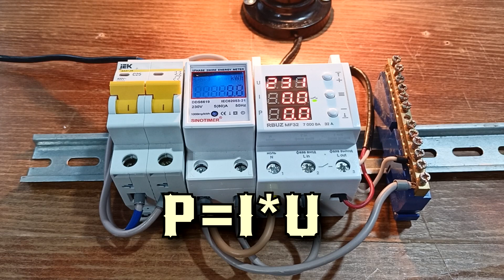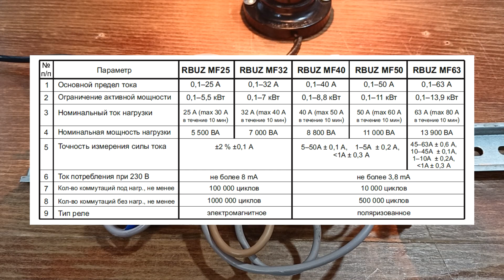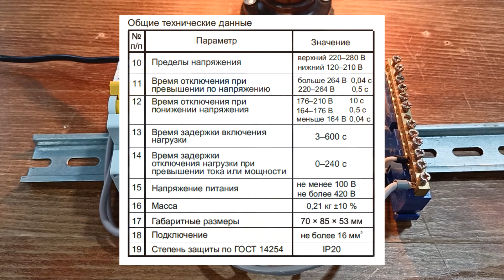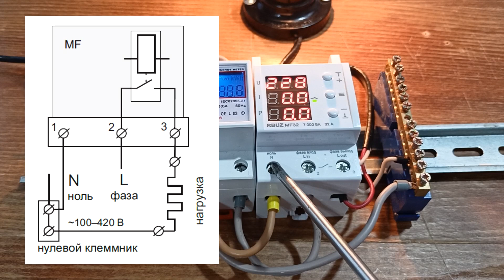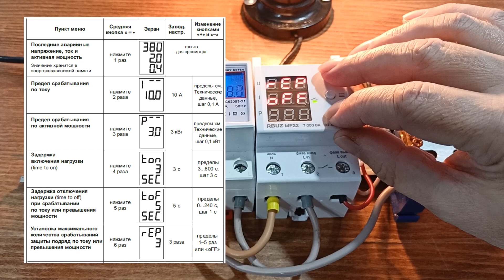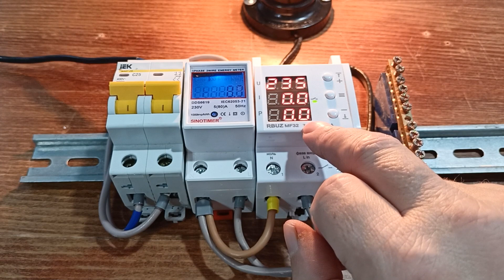Многофункциональное реле напряжения RBUZ MF 32. Обзор и настройка. Реле контроля напряжения RBUZ.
Рассмотрим реле контроля напряжения RBUZ MF32, которое устанавливается в щиток и может использовано как защита от перенапряжения, защита от пониженного напряжения и защита от скачков напряжения. Реле напряжения  RBUZ MF 32 рекомендуется в каждую квартиру или дом. Также данное реле напряжения может работать как ограничитель на току и ограничитель мощности. Данное реле применяется чаще для защиты от скачков напряжения для холодильника, кондиционера, телевизора,  домашнего кинотеатра и другой дорогой техники, чувствительной к резким перепадам напряжения. Это реле напряжения в щиток можно установить своими руками.

- Реле напряжения Welrok VIP40 (аналог RBUZ MF32)
- Реле напряжения RBUZ D2 с красным экраном на Али
- Его ребрендинг Welrok D2 на Маркете
- Реле напряжения в розетку Welrok PR (аналог RBUZ R116Y)

Это реле напряжения лучше не покупать
Установка и подключение китайского реле напряжения

00:00​ - Реле напряжения RBUZ MF32 Лучшая защита от перепадов напряжения.
00:31 - Индикаторы на реле напряжения RBUZ MF32.
00:58​ - Реле напряжения RBUZ MF32 как ограничитель тока.
01:35​ - Реле напряжения RBUZ MF32 как ограничитель мощности
01:53​ - Защита от перенапряжения и пониженного напряжения.
02:22​ - Установка реле напряжения RBUZ MF32. Особенности.
03:01​ - Схема подключения реле напряжения RBUZ MF.
03:24​ - Настройка верхнего и нижнего уровня защиты по напряжению.
03:56​ - Функции кнопки меню.
04:10​ - Настройка тока срабатывания защиты от сверхтоков.
04:27​ - Настройка мощности срабатывания защиты от перегрузки.
04:40​ - Настройка времени задержки включения после срабатывания по напряжению
04:50​ - Настройка времени задержки включения после срабатывания по мощности или току.
05:03​ - Настройка количества срабатывания защиты по току или мощности до блокировки реле.
05:24​ - Настройка показания индикатора напряжения.
05:33​ - Сброс к заводским настройкам.
06:03 - Поддержите видео о реле напряжения лайком, репостом и комментарием.